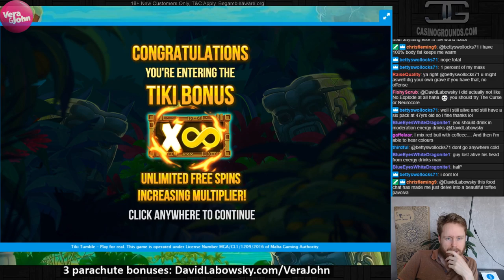Tiki Tumble €4 Big win.